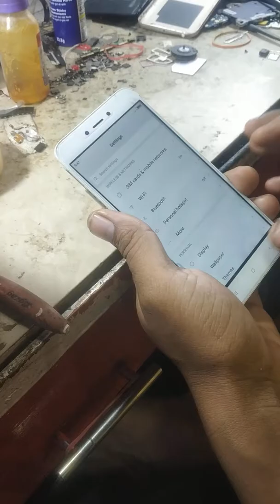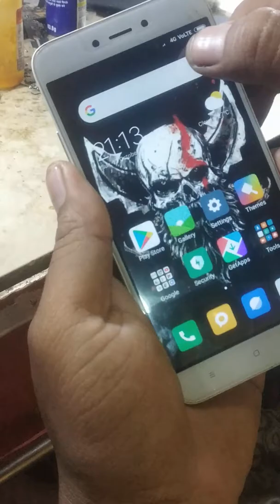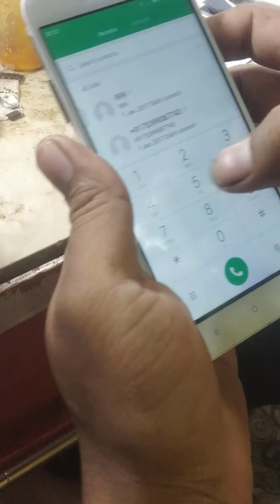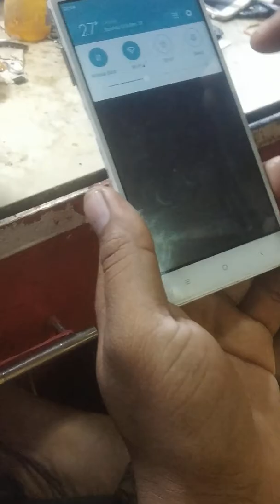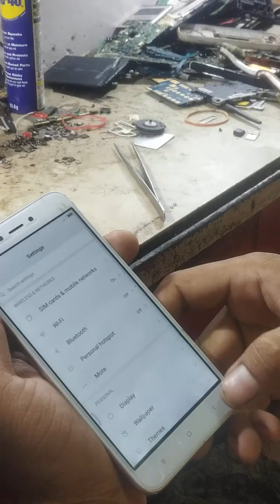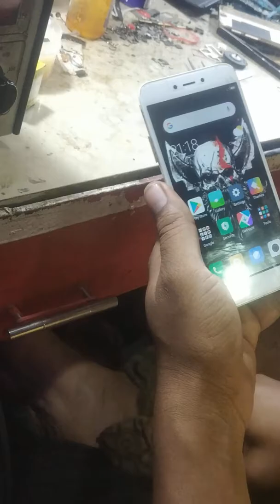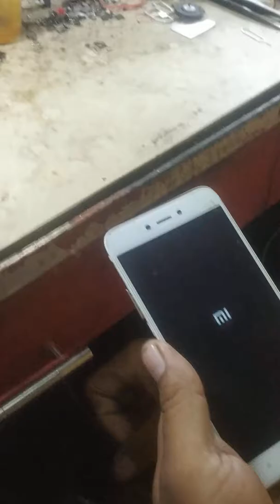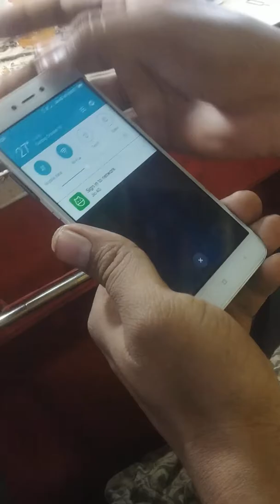network issue solution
ic  available price 100